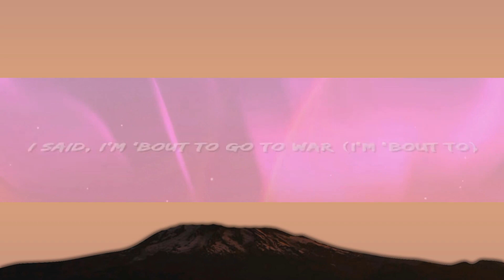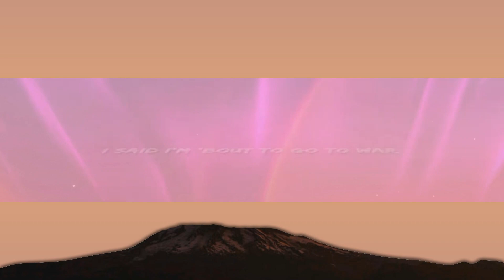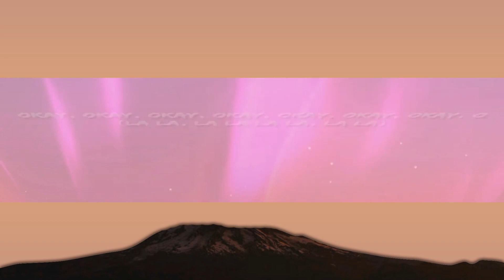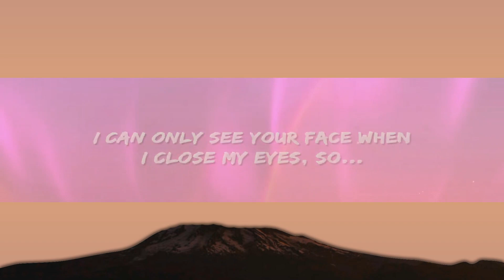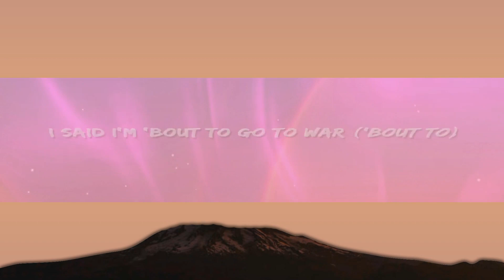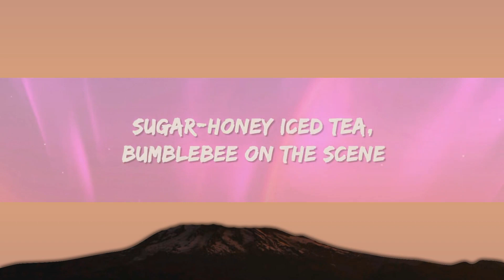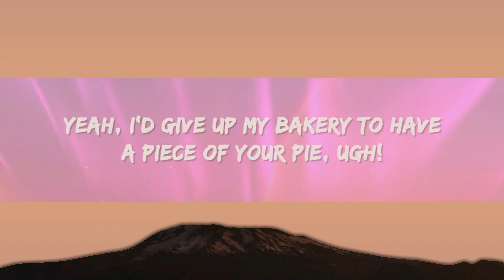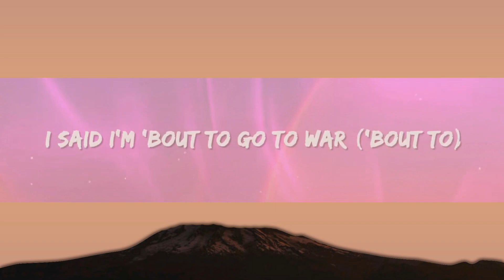Tyler The Creator - See You Again (Lyrics) ft. Kali Uchi | 1 Hour Version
Tyler The Creator - See You Again Lyrics by Rap Samurai

🎵 Lyrics: Tyler The Creator - See You Again ft. Kali Uchi

20/20, 20/20 vision
So...

Ugh!

20/20, 20/20 vision
So...

And I don't know if I'ma see you a